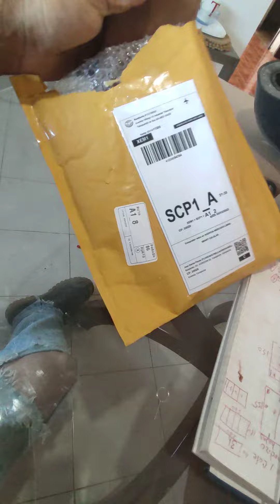funda tipo cartera para teléfono Xiaomi Redmi note 10 pro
me gustó a un más cuando vi que la cámara queda más adentro en la funda